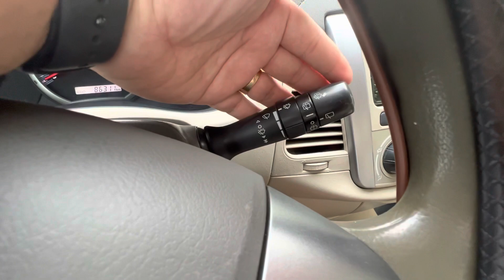innova 2016 e gia đình giá chỉ nhô 300 .liên hệ :0904804567 tuấn oto bình dân để có giá tốt nhất